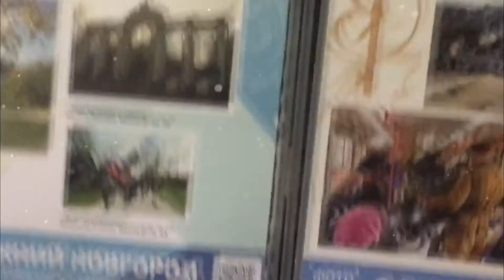Прогулки в Нижнем Новгороде